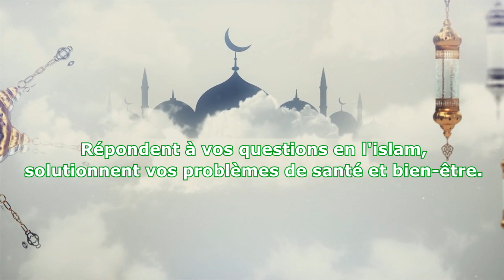Intro ''VIE ET AVIS'' : Imam Lo / 3 décembre 2023